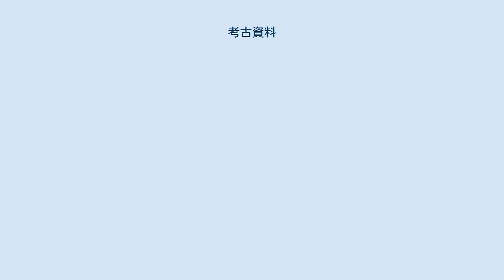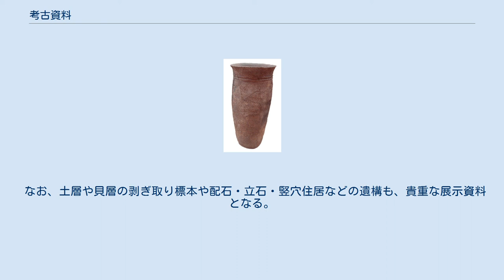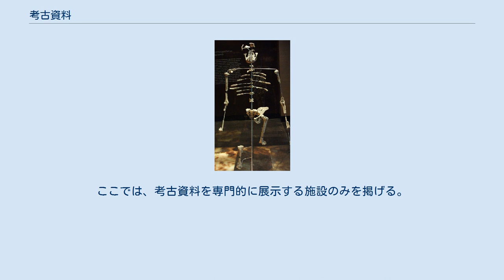考古資料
二足歩行の足跡が見つかったエチオピアの「ルーシー」（レプリカ） 考古資料（こうこしりょう）とは歴史を考察する一次資料（実物又は現象に関する資料）のうち、遺構・遺物など考古学的発見によって得られた資料、また考古学が対象として取り扱う資料の総称で、物質のうえにとどめられた人間活動の痕跡のすべてをさす。
 ツタンカーメン王の「黄金のマスク」 考古資料の代表例としては、土器や石器、金属器などの遺物、竪穴住居跡や土坑墓などの遺構など、人間の積極的な製作活動により残されたものが掲げられるが、これらのほかに、廃棄された獣骨や魚骨、石器製作に伴う石屑、無意識のうちに期せずして残された人間の足跡や車輪痕跡なども含み、これらの総体である遺跡全体が考古資料として扱われる。
考古学における考古資料は、文献史学における文献資料に対応する。
 考古資料は、時間的な位置づけとともに空間的な位置づけが研究においてきわめて重要視される点で美術品とは大きく異なり、むしろ古生物学における化石資料との共通点が多い。
ともに出土した土層の層序や出土地点、出土状況が重視されるだけでなく、ともに発掘調査によって得られ、当該学問において根底となる基本資料であり、また、その資料には遺存しやすいものとしにくいものがあり、遺存状況としてもさまざまなレベルや様態があること、さらに、資料に依拠した復元的思考によって検討ないし追究されることなど、資料の入手方法や資料特性、分析方法などの諸点で、考古学・考古資料と古生物学・地質学・化石資料では共通点が少なくない。
 このことを利用し、たとえば、地質学における「地層累重の法則」などは、考古学にも応用されて多大な成果をあげている。
 東北地方北部出土の円筒下層式土器 歴史資料の分類方法にはさまざまなものがあり、また、吟味し考察する人間の姿勢しだいでどのようなものでも歴史資料となりうるから、いくらでも細分が可能であるが、ごく大まかには以下の5つに大別することができる。
 新聞・雑誌・文学などもふくめ、文字によって記録された文献資料 絵画・写真・漫画・地図などの図像資料 映画・ビデオ・録音などの映像資料・音声資料 考古資料 風俗・習慣・伝説・民話・歌謡など伝承された民俗資料 これはあくまでも分類の一例である。
このなかで、考古資料は人間活動の営為の痕跡を示す実物資料といえるが、そのいっぽうで資料としては、特に層位学的研究においては、堆積物としての性格を併せもっている。
 なお、それぞれの歴史資料の詳細については、各項目を参照されたい。
 大仙陵古墳（大阪府堺市、国土交通省 国土地理院 地図・空中写真閲覧サービスの空中写真を基に作成 考古学では、過去の人が、主として土の中に残した活動のあとを資料として彼らの活動を追究する。これが考古資料である。考古資料には、以下のものがある。 遺跡…過去の人の活動の場。人間が住んでいた場所（集落遺跡・都市遺跡・貝塚）、人が祈り祭った場所（祭祀遺跡）、寺や神社、神殿のあと（宗教遺跡）、人がものをつくった場所（製塩遺跡・製鉄遺跡・水田遺跡など。生産遺跡と総称）、道や港あと（交通遺跡）、死者を葬ったあと（墓地遺跡・古墳）、墓以外で意図的に何かを埋めた遺跡（経塚、銅鐸埋納遺跡など）などがある。
不動産的価値を有する「遺構」と動産的価値を有する「遺物」とを有機的につなげている環境もふくめて「遺跡」と称する。
なお、同一遺跡エリア（日本では埋蔵文化財包蔵地ともいう）内に、複数時期にまたがる複数種類の遺構が重層的に存在する遺跡を「複合遺跡」、単一の年代・種類の遺構で構成される遺跡を「単純遺跡」という。
 遺構…遺跡を構成する不動産的要素。
竪穴住居の掘り込みや柱穴、土坑、集落を囲む環濠の跡など。
 遺物…遺跡を構成する動産的要素。
土器や石器・木器などの各種道具、道具をつくるための道具、燃料、さらに食用や道具を作る材料としてもちこんだ動植物の遺体、廃棄された貝殻・魚骨・獣骨、糞石（人のフン）なども遺物に含まれる。
 遺跡に堆積した土層…遺物を含む自然堆積土層（遺物包含層）、遺構内に溜まった土層（遺構覆土）、掘削や廃棄・盛土・整地などにより人が築いた土層（古墳の墳丘盛土、貝塚の貝層、版築など）。
 人の遺体（人骨）…化石化したものは化石人骨と称する。
 文化財保護法第2条（文化財の定義）の第1項に、「建造物、絵画、彫刻、工芸品、書跡、典籍、古文書その他の有形の文化的所産で我が国にとつて歴史上又は芸術上価値の高いもの（これらのものと一体をなしてそ...